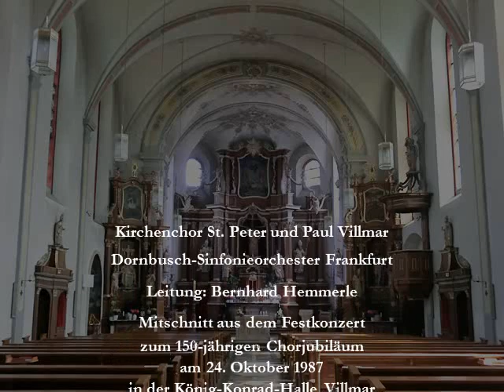150 Jahre Kirchenchor Villmar - Festkonzert 1987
00:08 Sinfonie D-Dur  op. 18/6  1. Satz: Allegro, Johann Christian Bach (1735–1782)
04:29 „Stimmt an die Saiten“ aus „Die Schöpfung“ (Hob. XXI:2), Joseph Haydn (1732–1809)
06:35 Sinfonie D-Dur  op. 18/6  4. Satz: Allegro, Johann Christian Bach

Bei der viersätzigen D-Dur-Sinfonie (heutige Zählung  W XC1) von Johan Christian Bach handelt es sich um eine anonyme Bearbeitung von Teilen aus seiner letzten Oper Amadis de Gaule (1779).

Mitschnitt aus dem Festkonzert zum 150-jährigen Jubiläum des Kirchenchores St. Peter und Paul am 24. Oktober 1987 in der König-Konrad-Halle Villmar

Kirchenchor St. Peter und Paul Villmar
Dornbusch-Sinfonieorchester Frankfurt
Leitung: Bernhard Hemmerle